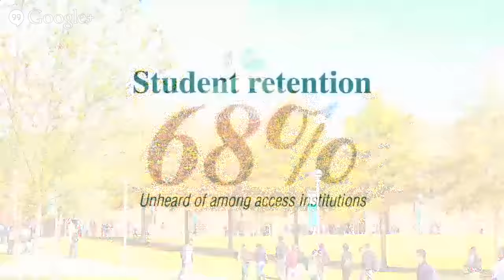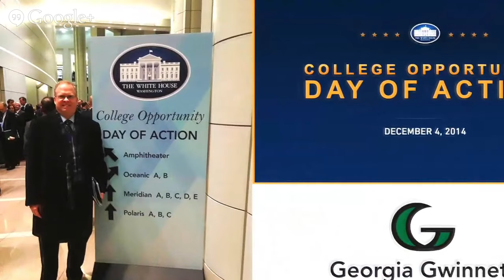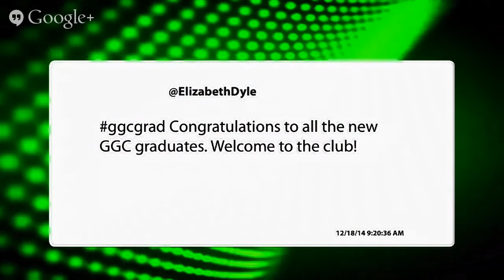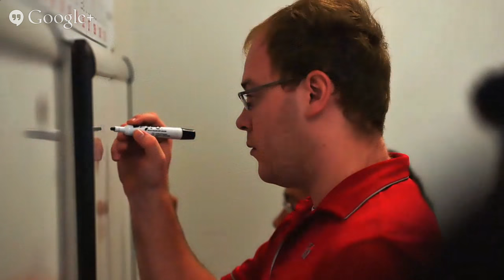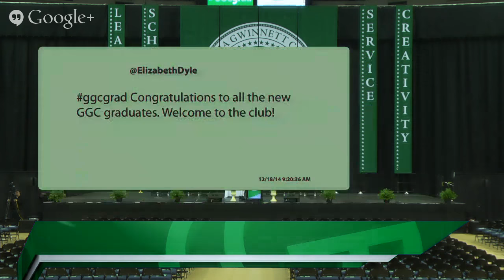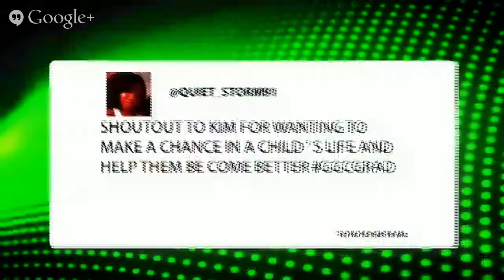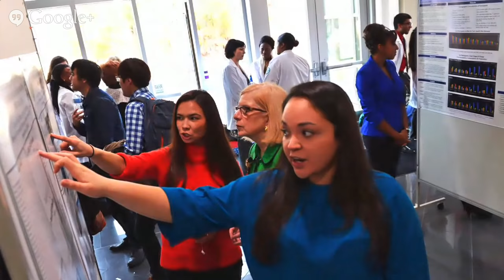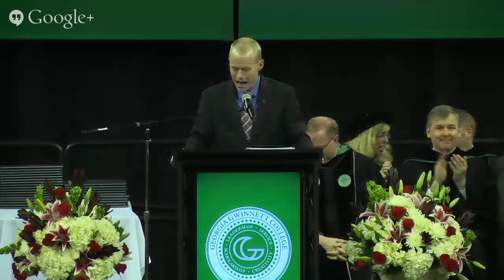2014 Fall Commencement - Georgia Gwinnett College